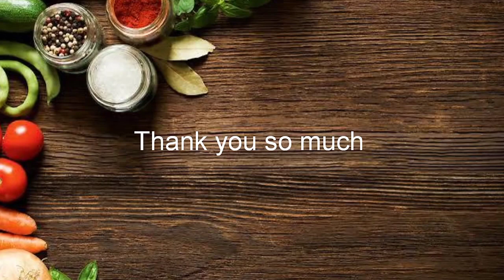Cauliflower Kuruma / Cauliflower Kuruma in Tamil/ Hotel Style Cauliflower Kuruma in Tamil